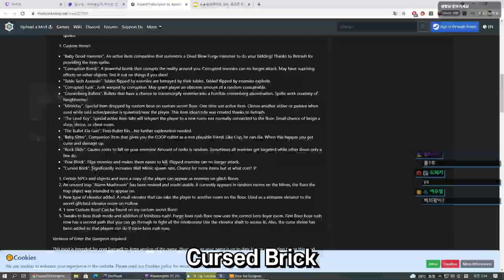레로레로레로레로레로 [엔터 더 건전 하이라이트]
편집 : 원지
썸네일 : 원지

익스팬드 더 건전에 오면서 왜때문인지 보기 힘들었던 벽미믹
그들을 위해 Curdes Brick 이라는 새로운 템이 추가되었습니다

레로레로레로레로레로레로레로레로레로레로레로레로레로레로레로레로레로레로레로레로레로레로레로레로레로레로레로레로레로레로레로레로레로레로레로레로레로레로레로레로레로레로레로레로레로레로